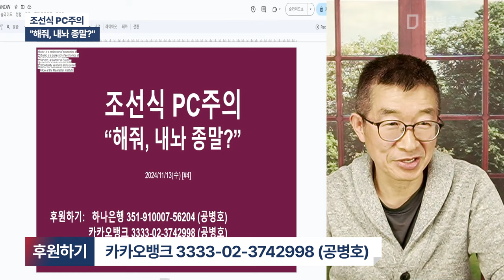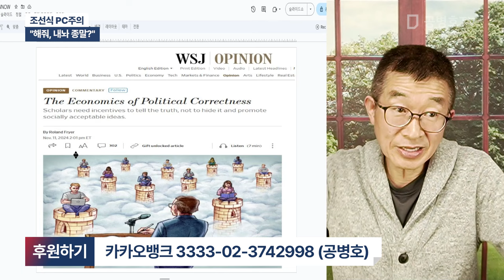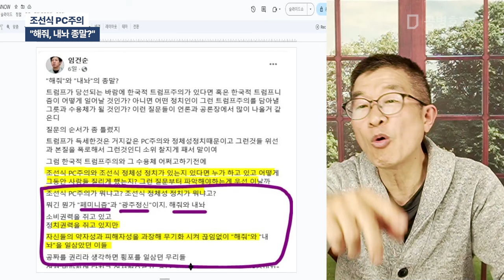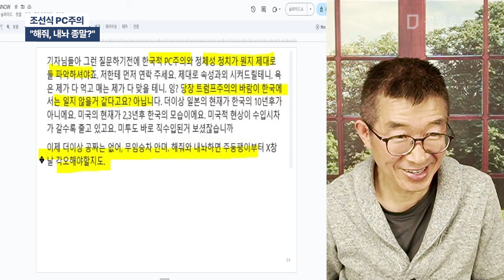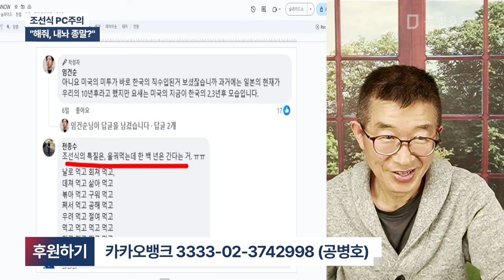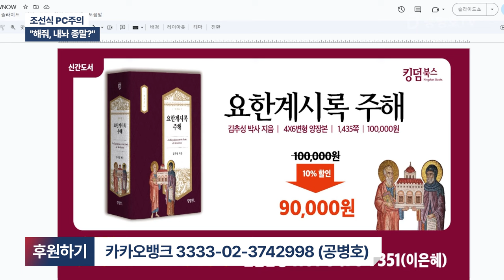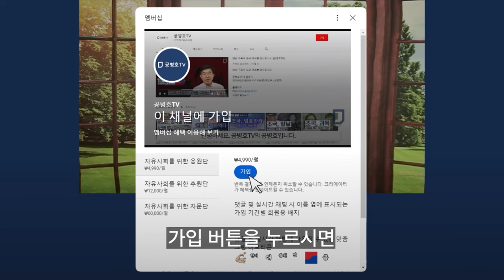조선식 PC주의 / "해줘, 내놔 종말?" [공병호TV]